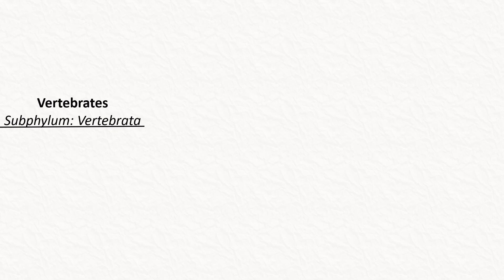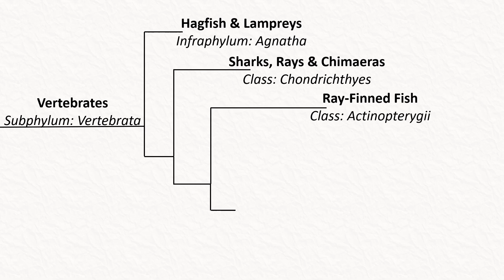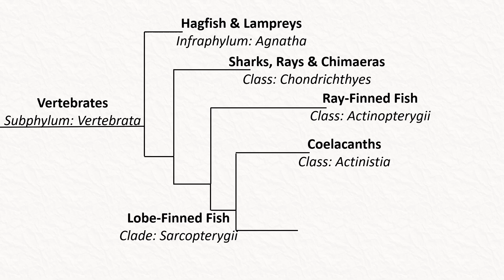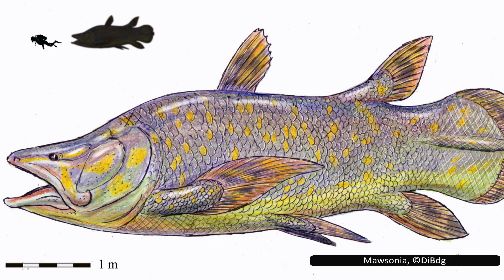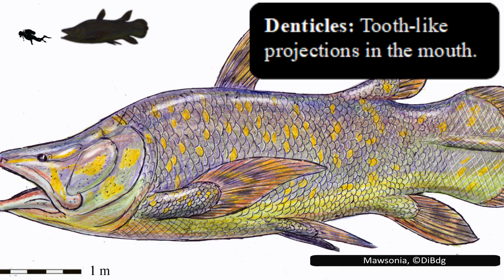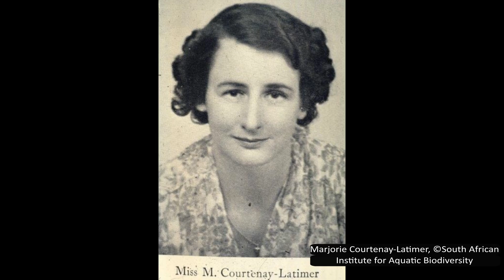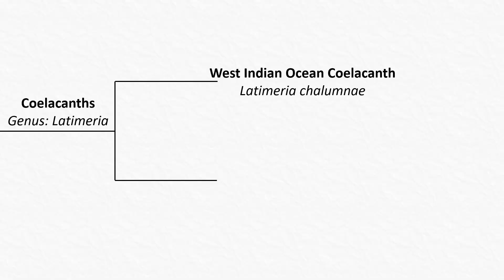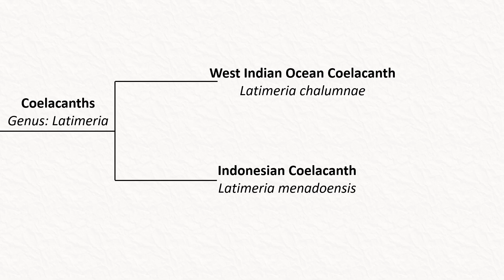The Biology, Evolution, and Rediscovery of Coelacanths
Coelacanths are an ancient group that was assumed to be extinct until one was found off the coast of South Africa in the 1930s. They are now known to be rare and elusive deep-sea fish with any adaptations not known in any other animals. Have a look as I dive into their biology, evolution, and rediscovery.

Photos of rare deep sea fish are apparently not common. Who knew? So, some of the images in this video are of lower quality than I would like.

Timecodes:
00:00 Introduction
00:25 Fish
03:11 Coelacanths, Actinistia
04:11 Extinct Coelacanths
08:05 Rediscovery
10:53 West Indian Ocean Coelacanth, Latimeria chalumnae
15:49 Indonesian Coelacanth, Latimeria menadoensis
19:01 Outro